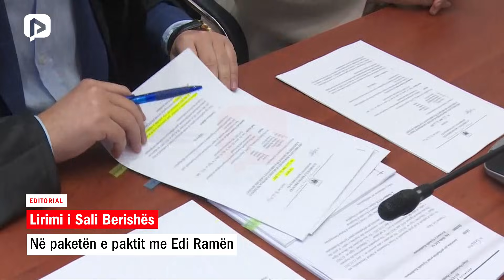Lirimi i Sali Berishës, në paketën e paktit me Edi Ramën!